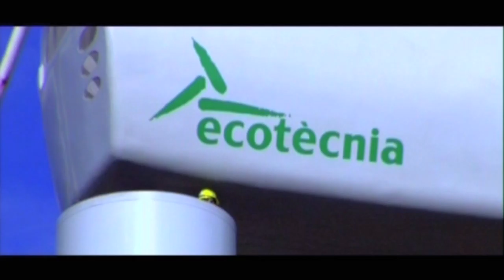ENTREPRISE : L'éolienne de Saint Arnac (HD)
Le film suit l'installation d'une éolienne ,sur la commune de Saint Arnac dans les Corbières.